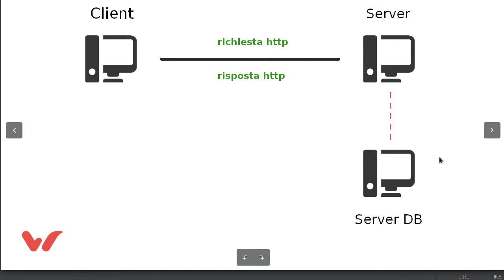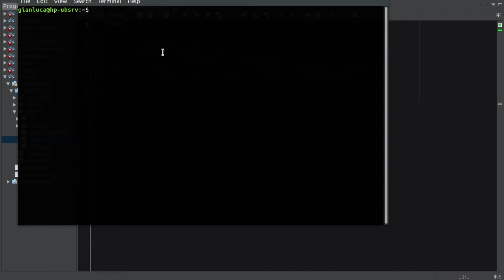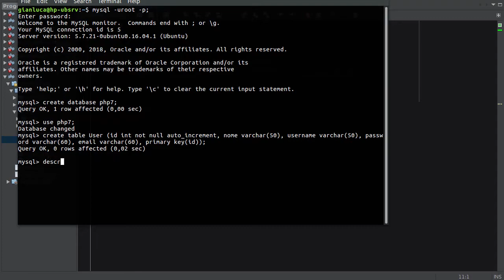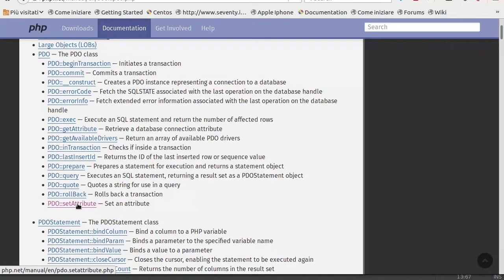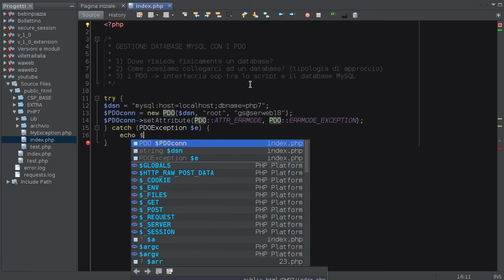PHP 7 Tutorial ITA: PDO (1) #59